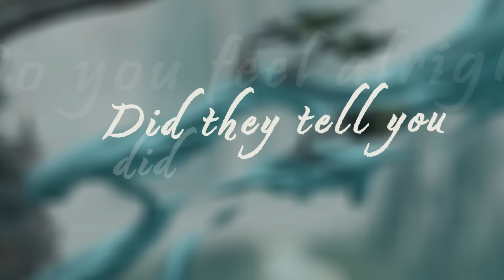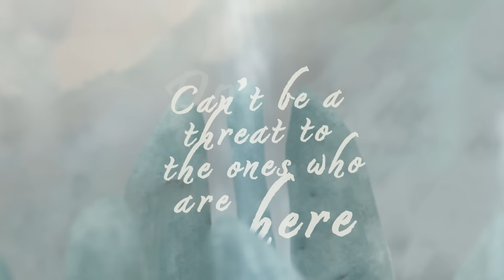Lalu - "The Fish Who Wanted To Be King" - Official Lyric Video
From the new album from Lalu, THE FISH WHO WANTED TO BE KING.

Video by John Kaimakamis and theNightwatchers

"THE FISH WHO WANTED TO BE KING" Lyrics:
Wake-up, stretch
And open the hatch
The sound you hear
Will direct you to your universal need

If you’re not in the space
Then you’re not alright
You have to fit in the puzzle of life
If you’re put out of joint
Then you’ll disappear
Can’t be a threat to the ones who are here

Do you feel alive?
Did they tell you, did they tell you
Of the moment that you died?
Do you feel alright?
It’s your imprint that survived?
Did they tell you your imprint survived?

On that day was created a design
Made in his image and likeness
Peaceful and content
Existing within a world of utopia

It’s beyond comprehension
A digital dependent
Cyber intervention
On perpetual dimensions

Mindful integration
Constant adoration
Firing up the mainframe
Conscious to completion

The fish who wanted to be king
The king who wanted to be venerated
The venerated who longed to be aware
Universal need

Through the channel you will rise
As you process and you climb

Higher than the human soul
Higher than the human mind

Universal need

"THE FISH WHO WANTED TO BE KING" Tracklist:
1. Forever Digital
2. The Fish Who Wanted To Be King
3. Deoxyribonucleic Acid
4. Is That A London Number
5. Amnesia 1916
6. A Reversal Of Fortune
7. The Wondering Kind

LINE-UP:
Damian Wilson - Vocals
Joop Wolters – Guitars, Bass
Vivien Lalu - Keyboards
Jelly Cardarelli – Drums
Matt Daniel – Keyboards, Hammond Organ, Piano